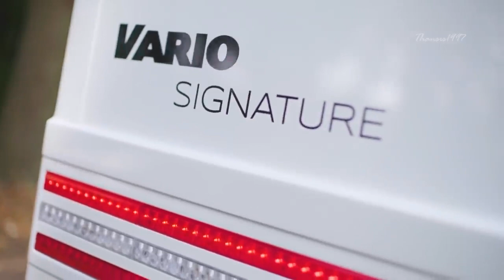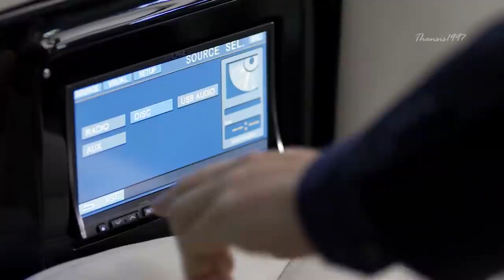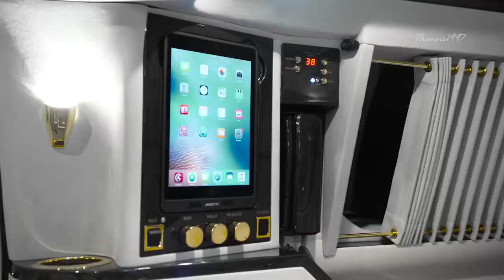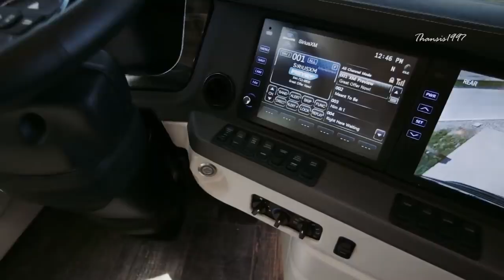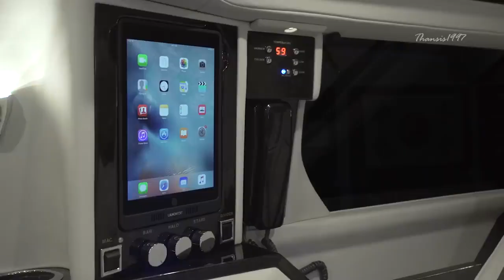Most Luxurious Vehicles In The World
Most Luxurious Vehicles In The World technology